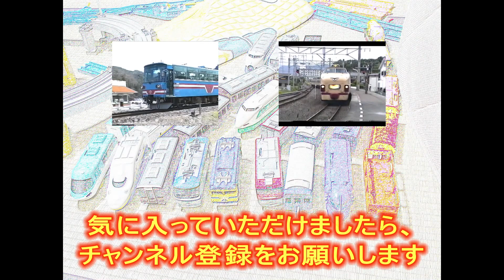【ST走行動画】千歳線新札幌の大カーブを行く 寝台特急北斗星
新札幌ー上野幌間は有名撮影地。
下り列車は木々の緑をバックに、
上りは大カーブと両方撮影できる
お手軽スポット。
その大カーブを上り北斗星が
走り去っていきます。

【ST】この映像は2本のマイクで録音しています。